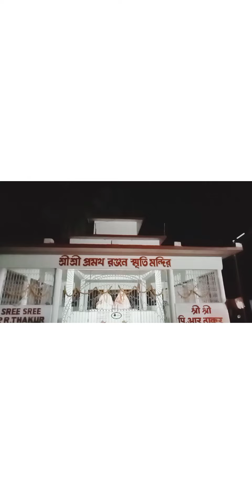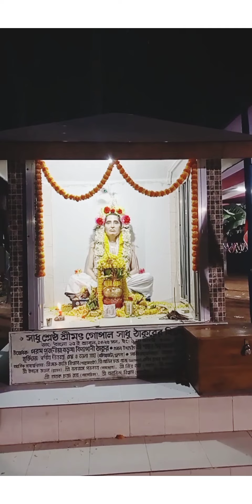ঠাকুরনগর ঠাকুর বাড়ির রাস উৎসব 07/11/2022.